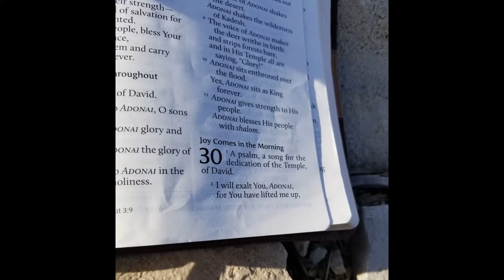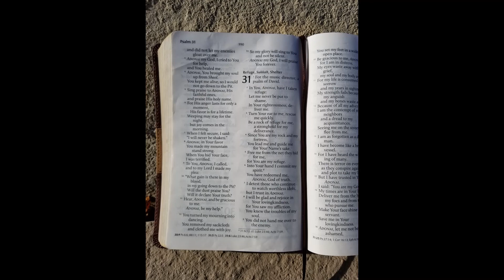Let's Read the Psalms Again! Psalm 30 - Joy Comes in the Morning (TLV)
Psalm 30
1
A psalm, a song for the dedication of the Temple, of David.
2
I will exalt You, Adonai,
for You have lifted me up,
and did not let my enemies gloat over me.
3
Adonai my God, I cried to You for help,
and You healed me.
4
Adonai, You brought my soul up from Sheol.
You kept me alive, so I would not go down to the Pit.
5
Sing praise to Adonai, His faithful ones,
and praise His holy name.
6
For His anger lasts for only a moment,
    His favor is for a lifetime.
Weeping may stay for the night,
    but joy comes in the morning.
7
When I felt secure, I said:
“I will never be shaken.”
8
Adonai, in Your favor
You made my mountain stand strong.
When You hid Your face,
I was terrified.
9
To You, Adonai, I called,
and to my Lord I made my plea:
10
“What gain is there in my blood,
    in my going down to the Pit?
    Will the dust praise You?
    Will it declare Your truth?
11
Hear, Adonai, and be gracious to me.
    Adonai, be my help.”
12
You turned my mourning into dancing.
You removed my sackcloth and clothed me with joy.
13
So my glory will sing to You and not be silent.
Adonai my God, I will praise You forever.